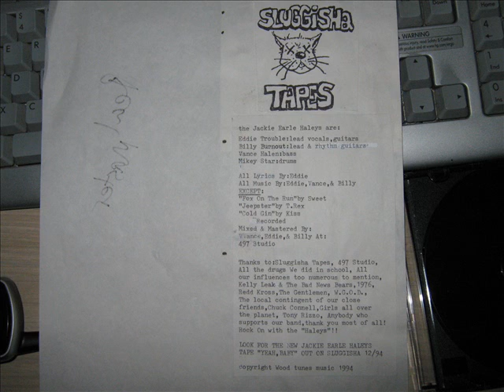The Jackie Earle Haleys - House Of Sin